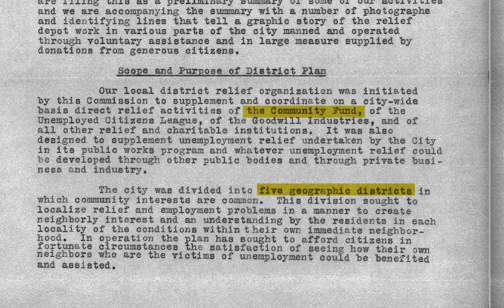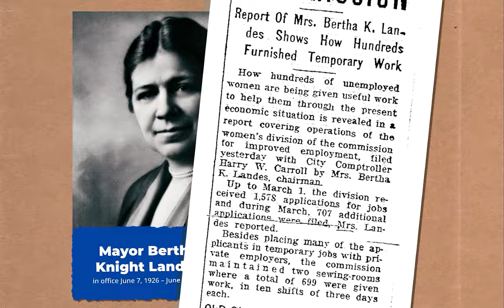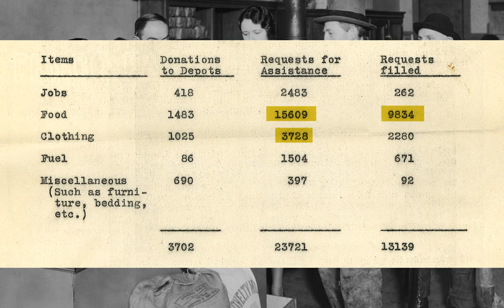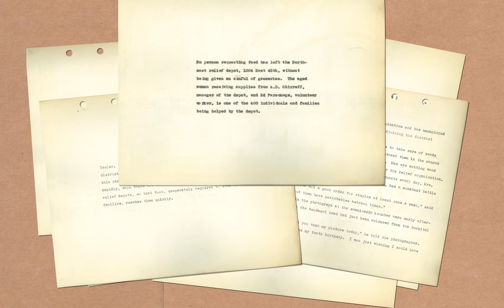Favorite Archival Object: Commission for Improved Employment Photographs, 1932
In this installment, Seattle Municipal Archives' City Archivist Anne Frantilla presents photographs of the relief depots established by the Commission for Improved Employment following the 1929 stock market crash to assist Seattle residents with finding jobs, food and clothing.

SMA MATERIAL CITATIONS:
 – Report of Mayor's Commission for Improved Employment (January 18, 1932), Clerk File 134309, Record Series 1802-D9: Reports and Studies
 – [Men loading supplies at relief depot at Twelfth and Yesler. Supplies will be sent to various district depots.] (1931), Item 193915, Record Series 1802-0P: Comptroller/Clerk File Photographs; 1802-D9: Reports and Studies
 – [Mrs C. S. Sapp, Greenwood PTA worker, volunteers in the clothing department of the Northeast Relief Depot, 1304 East 45th.] (1931), Item 193925, Record Series 1802-0P: Comptroller/Clerk File Photographs; 1802-D9: Reports and Studies
 – [Women workers sort, repair and clean clothing at Northeast Relief Depot, 1304 East 45th.] (1931), Item 193923, Record Series 1802-0P: Comptroller/Clerk File Photographs; 1802-D9: Reports and Studies
 – [Roy Carson, volunteer, and Mrs. K. S. Beattie, chairman of the food committee, wrap and check groceries for two men at the Northeast Relief Depot, 1304 East 45th.] (1931), Item 193924, Record Series 1802-0P: Comptroller/Clerk File Photographs; 1802-D9: Reports and Studies
 – [Northeast Relief Depot, 1304 East 45th. Woman receiving supplies from manager A D Shirreff and volunteer Ed Parsonage.] (1931), Item 193918, Record Series 1802-0P: Comptroller/Clerk File Photographs; 1802-D9: Reports and Studies
 – [Northeast Relief Depot, 1304 East 45th] (1931), Item 193917, Record Series 1802-0P: Comptroller/Clerk File Photographs; 1802-D9: Reports and Studies
 – [Raymond Peters (l) and John B. Gough (r) repair shoes in Northwest Relief Depot, 5419 Ballard Avenue.] (1931), Item 193922, Record Series 1802-0P: Comptroller/Clerk File Photographs; 1802-D9: Reports and Studies
 – [Cobbler shop in clothing department at Twelfth and Yesler Depot.] (1931), Item 193920, Record Series 1802-0P: Comptroller/Clerk File Photographs; 1802-D9: Reports and Studies
 – [Family receiving shoes and clothing at Rainier Relief Depot at 3805 Edmunds Street.] (1931), Item 193914, Record Series 1802-0P: Comptroller/Clerk File Photographs; 1802-D9: Reports and Studies
 – [Men lined up at the North Central Relief Depot, 3122 Elliott Avenue, receiving a week's provisions for their families.] (1931), Item 193916, Record Series 1802-0P: Comptroller/Clerk File Photographs; 1802-D9: Reports and Studies
 – Georgetown relief depot (1932), Item 64764, Record Series 1802-0P: Comptroller/Clerk File Photographs; 1802-D9: Reports and Studies
 – [Hooverville on tideflats - foot of S. Atlantic St. near the Skinner and Eddy Shipyards] (February 7, 1933), Item191875, Record Series 2613-07: Engineering Department Negatives
 – Mayor John F. Dore (October 30, 1936), Item 11119, Record Series 2613-07: Engineering Department Negatives
 – Mayor Bertha Knight Landes, Item 12285, Record Series 2613-07: Engineering Department Negatives
 – Mayor Robert H. Harlin, Item 12287, Record Series 2613-07: Engineering Department Negatives

NEWSPAPER ARTICLES
 – “Councilmen to See Relief Work.” Seattle Post-Intelligencer, Two Star edition, 6 April 1932, p. 5.
 – “Women Given Jobs by Relief Commission.” Seattle Post-Intelligencer, One Star edition, 15 April 1932, p. 16.
 – “New Regime Will Abolish Food Depots.” Seattle Post-Intelligencer, One Star edition, 28 January 1933, p. 3.